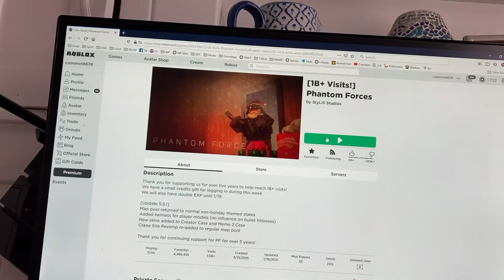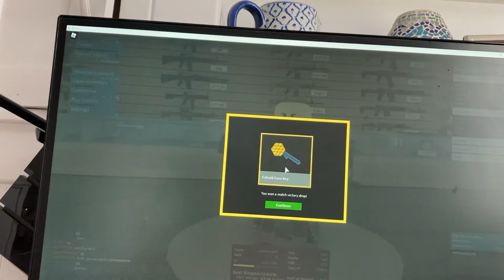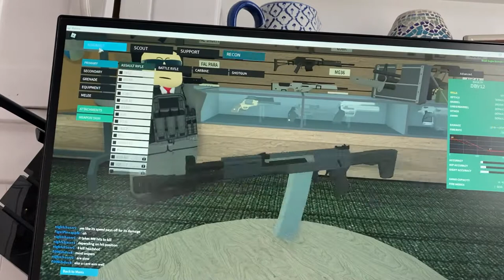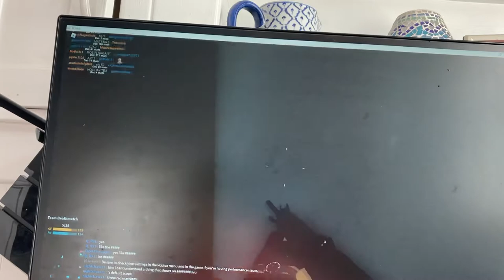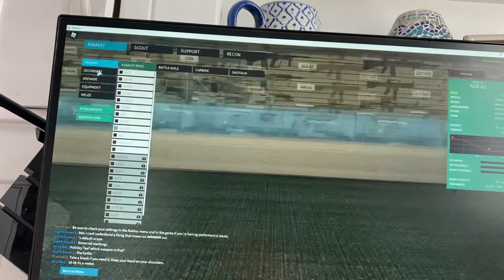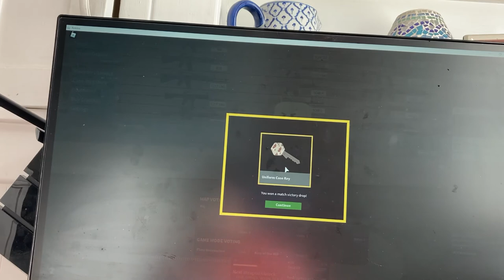Roblox Phantom Forces #3